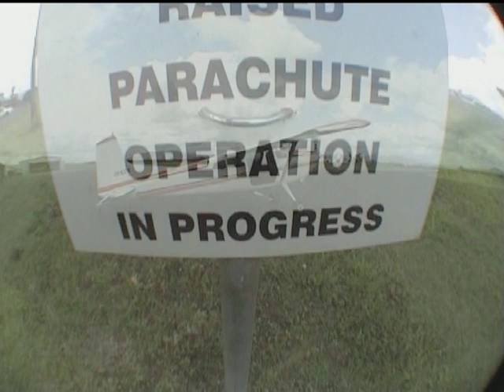min morgon katjan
basejumping and talking in a TV show in Finland